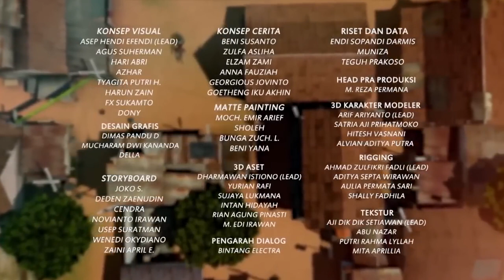Pengen Cepat Bang Jarwo Lupa Keselematan Adit Sopo Jarwo